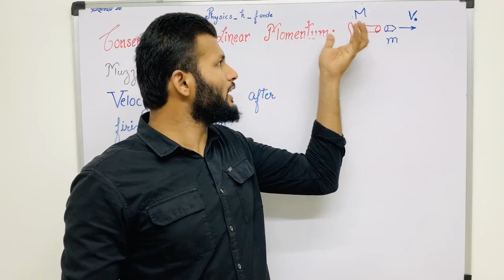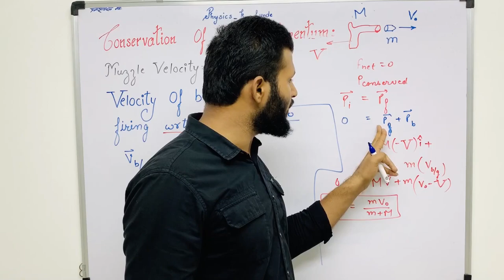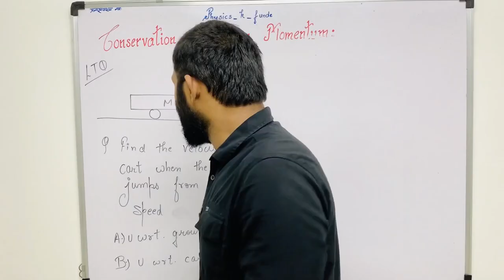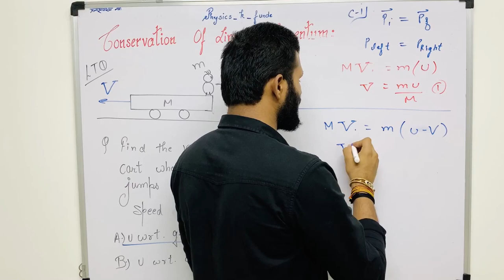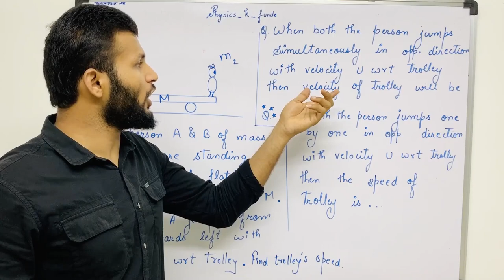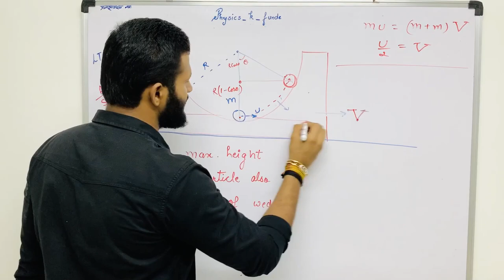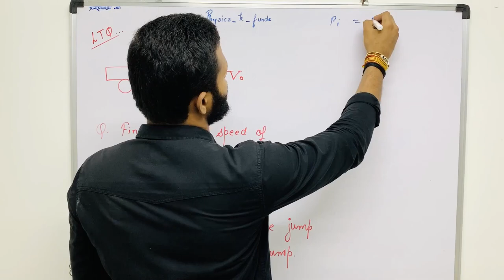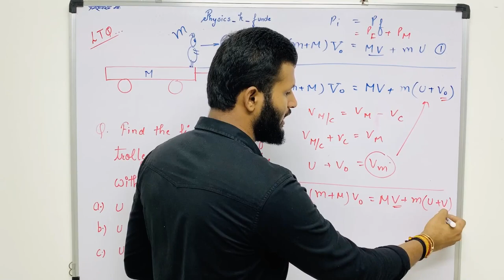Centre of Mass - Part 6 (Muzzle Velocity, Imp LTQs, Homework, Study Motivation) | Physicskfunde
Time stamps:
00:19 - Muzzle velocity
08:08 - Learn through question-1
13:49 - Homework
16:14 - Learn through question-2
21:33 - Learn through question-3
26:46 - Motivation
Build an essential strong foundation in Rotational motion.
for lecture notes of this video and to train your mind with Daily challenges and Quizzes!
It's rightly said, the best study resources are found on YouTube, and your search for the finest Physics JEE | NEET lectures ends here.
Your mentor - Mr. Venus Jain has been a highly acknowledged Physics Faculty in Aakash Institute. Now, his mission is to provide everyone with the best of Physics for free!

Ye yaatra aap logon ke bina khoobsurat nahi ban sakti! See you guys in the class!